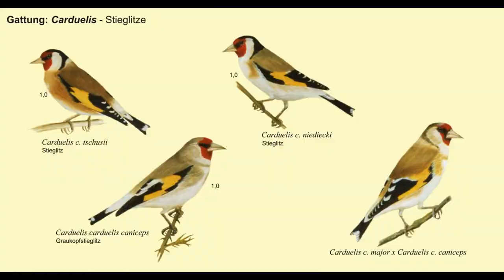Cardellino in Italia- (Carduelis carduelis) European goldfinch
Cardellino nome scientifico Carduelis carduelis (Linnaeus,1758), del genere Carduelis (BRISSON, 1760) è un genere di uccelli passeriformi della famiglia dei Fringillidi.
Carduelis era il nome con cui questi uccelli erano conosciuti nell' antica Roma        dovuta alla derivazione latina   dalla pianta del cardo, dei cui semi   i cardellini sono notoriamente ghiotti. Il cardellino è un uccello canoro. Il genere Carduelis conta 33 specie dislocate in varie regioni della Terra e comprende anche il Cardellino (Carduelis carduelis),

Il Cardellino è classificato come LC (Minor Preoccupazione) nella Lista Rossa 2018 della IUCN (Unione Mondiale per la Conservazione della Natura).
Un bellissimo uccello da tutelare e salvaguardare. Io quando ero più giovane ne vedevo ne trovavo molti di più di oggi, vuol dire che come molti altri animali si stanno riducendo.
Dall’aspetto inconfondibile, il Cardellino è un piccolo passeriforme lungo poco più di 10 cm, per circa 12 grammi di peso. La sua livrea è variopinta e sgargiante, con il muso rosso scarlatto, le guance bianche, la testa nera, il corpo beige, le ali nere con una striatura gialla intensa dalla punta bianca.
Non ci sono differenze evidenti tra il maschio e la femmina, a parte il fatto che quest’ultima presenta tonalità relativamente più “sbiadite”. Il becco è possente e robusto, adatto a spezzare e a perforare i semi, che costituiscono la quasi totalità della sua dieta: predilige semi di cardo, cardo dei lanaioli e girasole, oltre a quelli di agrimonia, cicoria, romice, senecio, tarassaco, crespigno.

Migratore regolare e svernante, la specie comune in Italia, Si tratta di una specie tipica dei territori di bassa quota, di regola sotto i 1000 metri, fortemente legata agli ambienti aperti o semi-aperti. Nidifica infatti lungo i margini dei boschi di latifoglie, nelle siepi e nei filari delle campagne, nei frutteti, non di rado anche nei parchi cittadini e nei giardini. Fuori dal periodo riproduttivo i cardellini si riuniscono in gruppetti che vagano per tutto l'autunno e l'inverno alla ricerca di cibo nelle campagne. L'alimentazione, che durante l'allevamento dei piccoli è integrata con insetti e ragni, è costituita in massima parte da semi di piante erbacee. Il cardellino è infatti particolarmente abile nel cibarsi rimanendo in equilibrio aggrappato agli steli delle alte erbe, spesso a testa in giù. Molto ricercate sono le infiorescenze ormai mature. Il cardellino porta a termine 2 o anche 3 covate all'anno. Il nido, posto all'estremità del ramo di un albero, è una coppa molto elaborata, composta da muschio, sottili radici, fili d'erba, crini e lana. Vi vengono deposte 4-6 uova, covate solo dalla femmina per due settimane.

Al di fuori della stagione riproduttiva, i cardellini si trovano spesso in stormi misti con altri. Gli stormi sono talvolta “misti”: vi si possono infatti ritrovare altre specie come il Verdone o il Verzellino, con i quali condivide le aree di raccolta del cibo e può addirittura ibridarsi.
Il Cardellino è diffuso nelle zone boreali, temperate e mediterranee del Paleartico, dall’Africa del nord all’intera Europa – con l’eccezione dell’Islanda – fino all’Himalaya. Due i principali gruppi: la sottospecie nominale, Carduelis carduelis o cardellino, ampiamente distribuita nel vecchio continente con diverse piccole tipologie varianti, alcuni autori ne contano ben otto. L’altra, la sottospecie è il Carduelis carduelis caniceps o cardellino dell’Himalaya, presente in Europa orientale e Asia.